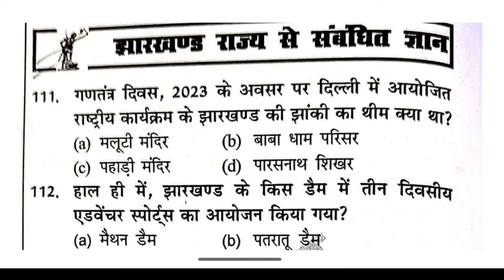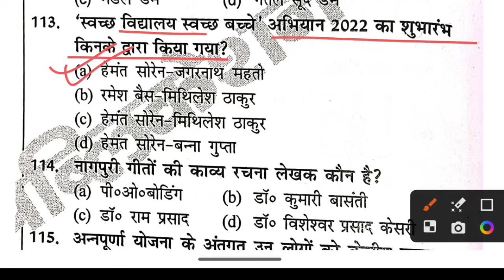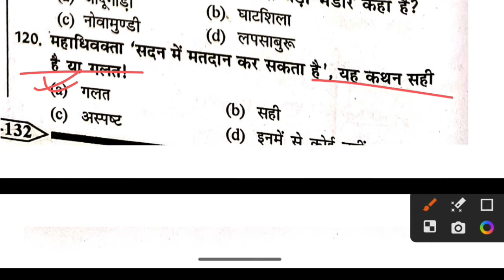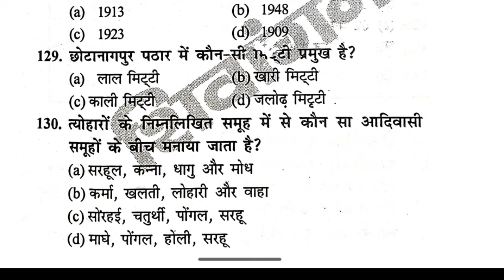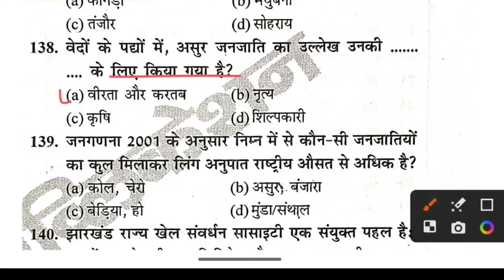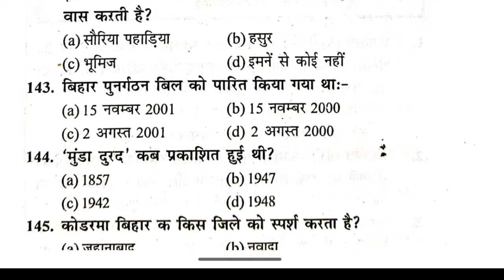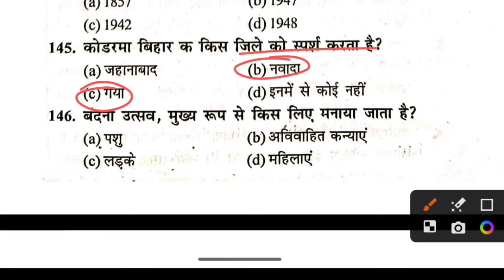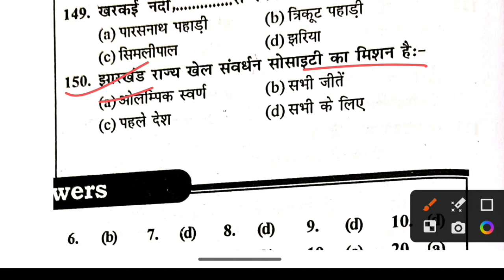JSSC CGL jharkhand GK | झारखंड GK || Practice set -27 || Important MCQ questions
JSSC CGL Science practice test
Static GK
Computer practice test

Jharkhand GK - 40 Questions
Science -20 Questions
Computer - 20 Questions

JSSC CGL Practice class
झारखण्ड GK
सामान्य अध्ययन
समान्य विज्ञान
कंप्यूटर
महत्वपूर्ण प्रश्नों की प्रैक्टिस
Current affairs questions
Jharkhand GK
Jharkhand current affairs questions